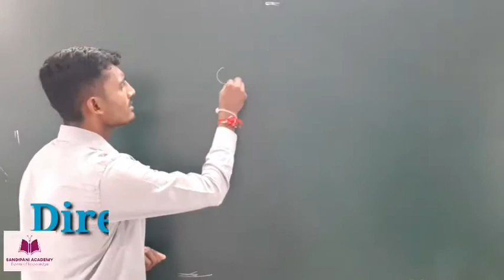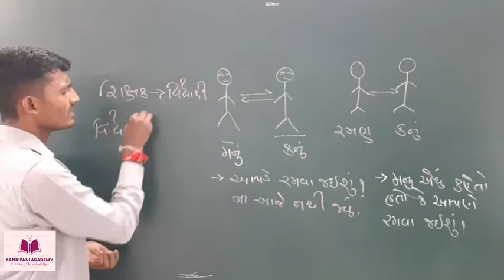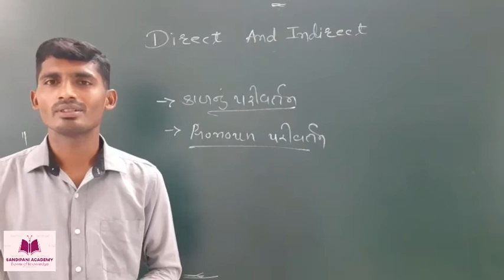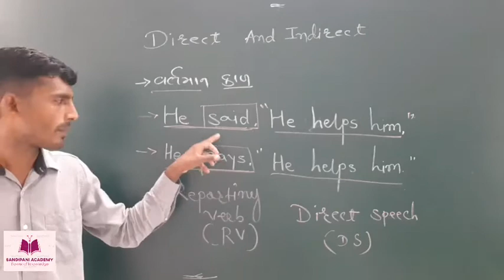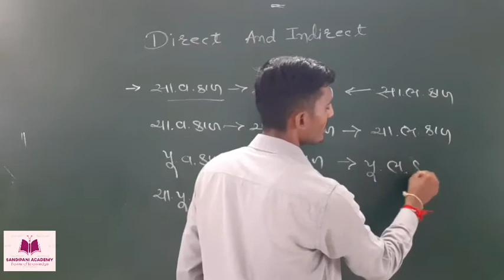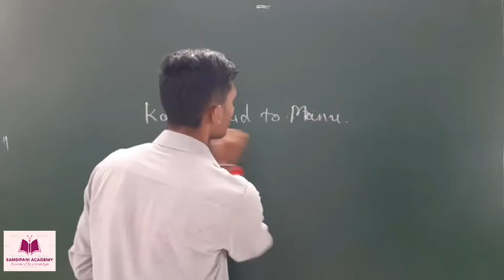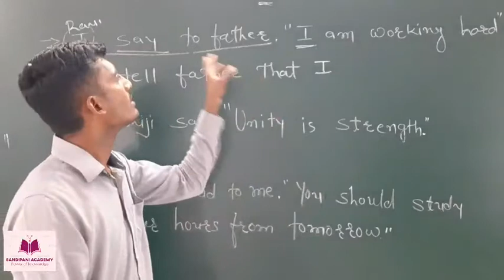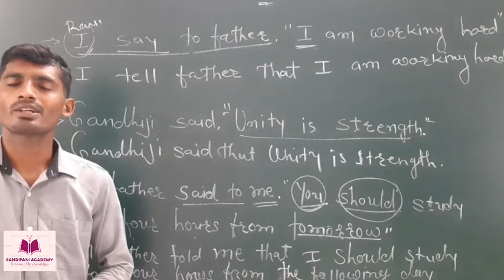Direct Indirect Narration